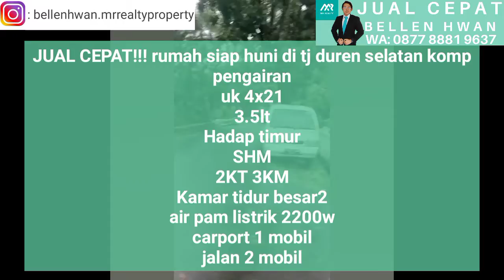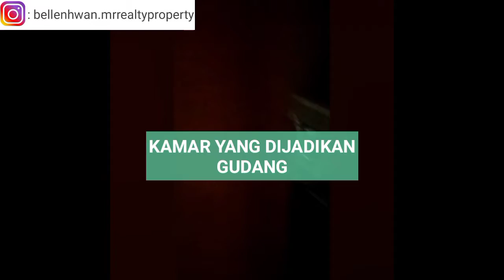JUAL CEPAT!!!RUMAH SIAP HUNI 3.5LT DI TJ DUREN SELATAN KAMAR TIDUR YANG BESAR RUMAH TERAWAT!!!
JUAL CEPAT!!! rumah siap huni di tj duren selatan komp pengairan
uk 4x21
3.5lt
Hadap timur
SHM
2KT 3KM
Kamar tidur besar2
air pam listrik 2200w
carport 1 mobil
jalan 2 mobil
Harga 2.8M NEGO SAMPAI DEAL!!!

Bellen Hwan
MR Realty Roxy